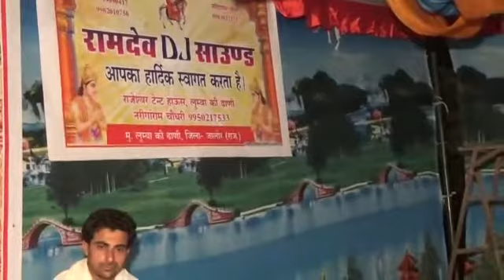सुरेश राजपुरोहित की आवाज एक अलग अंदाज में